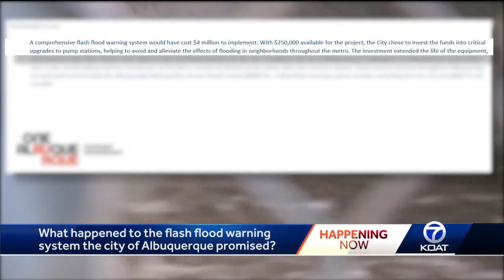No alert system